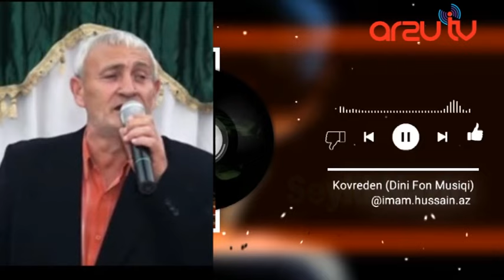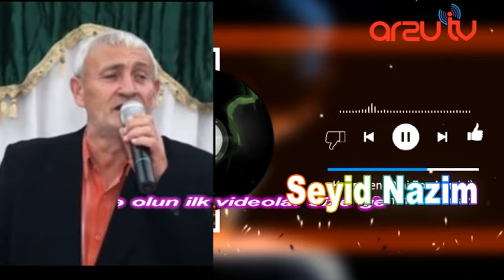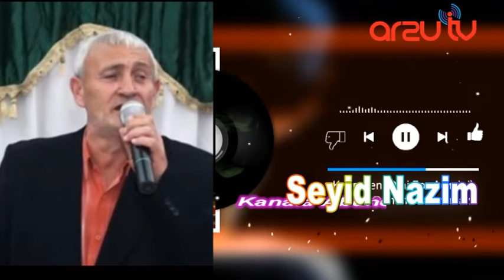Seyid Nazim Super bir muğam